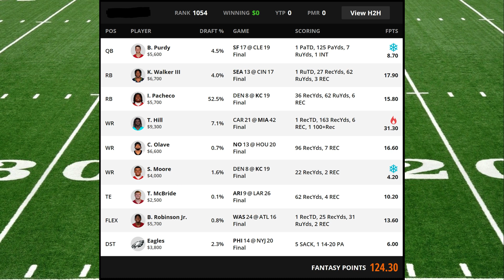Week 6 RESULTS - Fantasy Pack Football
Every week during the NFL Season I will open packs of cards to set my Fantasy Football Lineup.

This is Week 6's Results Video.